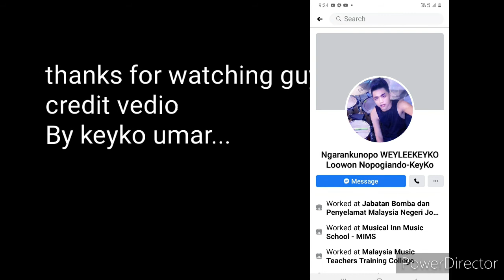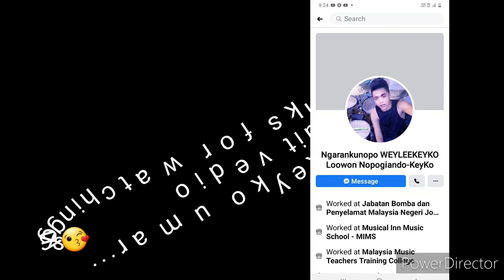Sampprass music 02 || song By Keyko,studio composer SDN BHD..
lagu ciptaan oleh keyko composer studio sdh bhd
terbaik...